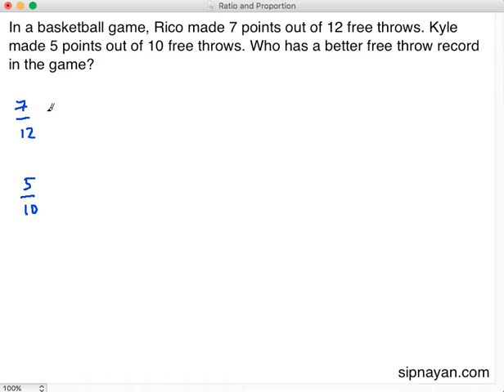RP01 Ratio and Proportion Definition and Representation of Ratio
In this video, we learn the definition and representation of ratio.